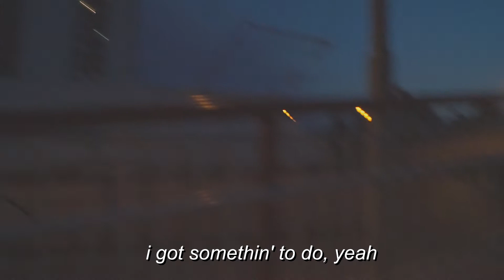walk away as the door slams [LYRICS]